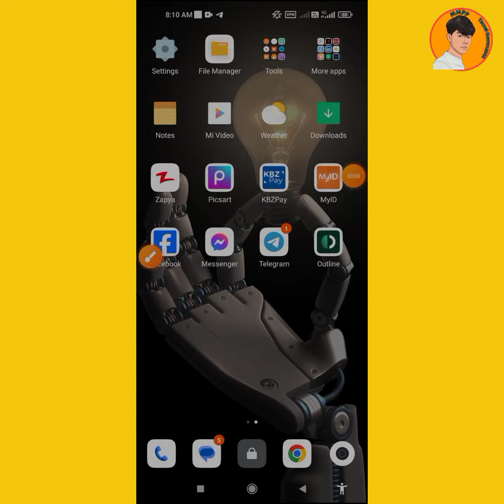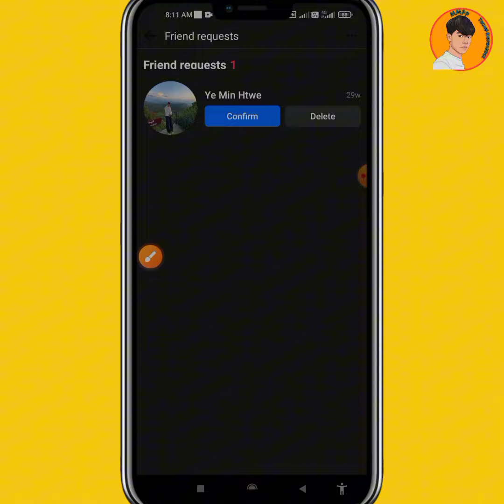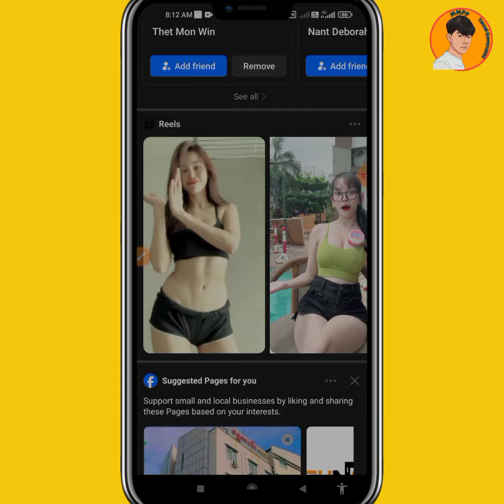Facebook မှာ ကိုယ် Add ထားတဲ့ Account တေကလက်မခံရင် ပြန်ပြီး Cancel လုပ်နည်း။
အားလုံးဘဲမင်္ဂလာပါ🙏ကျွန်တော်ရဲ့ MMPP TECH & KNOWLEDGE Chanal မှကြိုဆိုလိုက်ပါတယ်။